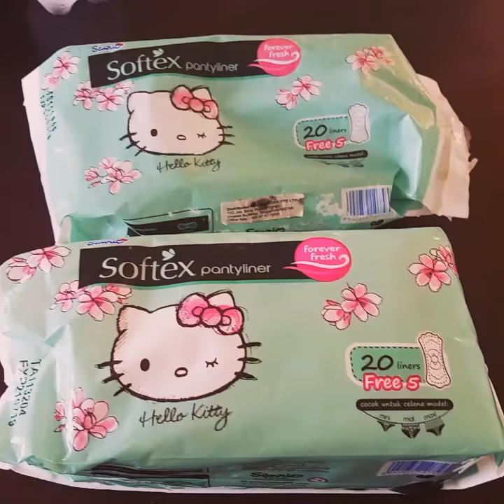Hello kitty pantyliner review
Softex pantyliner, hello kitty napkin, sanitary pads